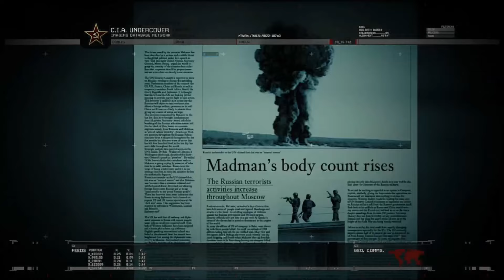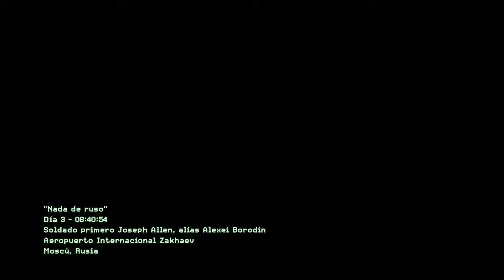La Mision mas Brutal de CALL OF DUTY ! No Russian